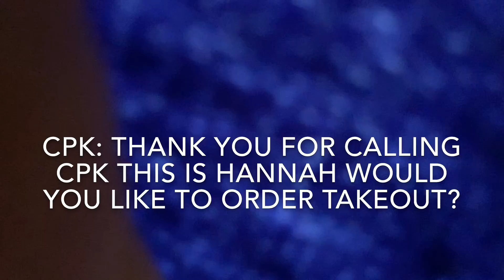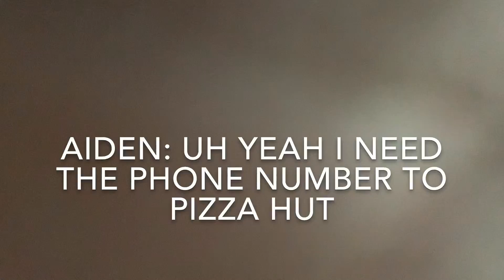Prank calling fast food chains | Vlog Ep 6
Just a gamer from Ohio. Consider subbing to join the cadenaters.